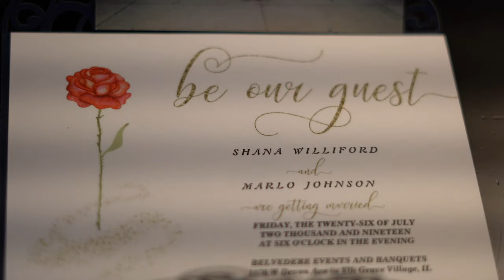Shana & Marlo | Belvedere Banquets | Elk Grove Village, IL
Fun, Family, and Love took over the day as we celebrated the marriage of Shana and Marlo.

Shot on Sony A7RII